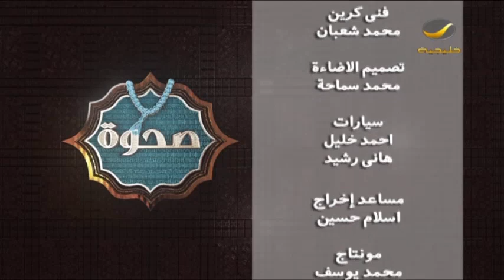صحوة مع الدكتور عدنان إبراهيم و أحمد العرفج " الحجاب بين العادة والعبادة " - الحلقه 16